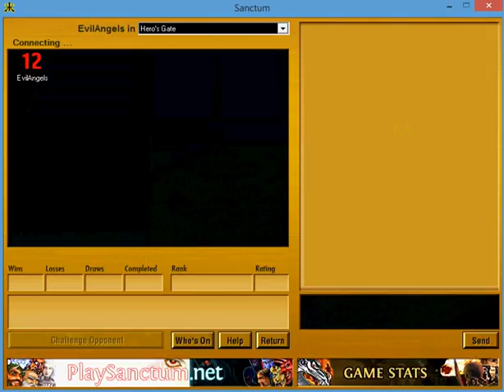Sanctum War (evilAngels) v. Making (Dmitry) 01/07/2014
Here is a game of the collectible card game Sanctum. War (evilAngels) v. Making (Dmitry).